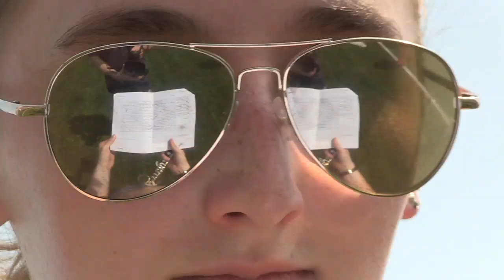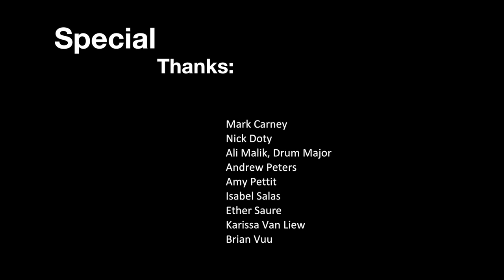UNL-Music 2013 Cornhusker Marching Band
It's GAME TIME for the 2013 Cornhusker Marching Band! Members of the elite performance group discuss the preparation and excitement leading up to another thrilling Nebraska football season and their first steps onto the field at Memorial Stadium.

The Hixson-Lied College of Fine and Performing Arts was established in 1993 and includes porgrams in art, art history, music, music education, dance, theatre, and film and new media. The college is named in honor of Christina Hixson and the Lied Foundation Trust, which endowed the college in 2000. Our students and faculty perform, exhibit and study nationally and internationally, and we present more than 250 arts event on campus each year.

go.unl.edu/arts
art.unl.edu
music.unl.edu
carschool.unl.edu

Friend us ~ Facebook.com/HCLFPA
Follow us ~ Instagram.com/UNLarts